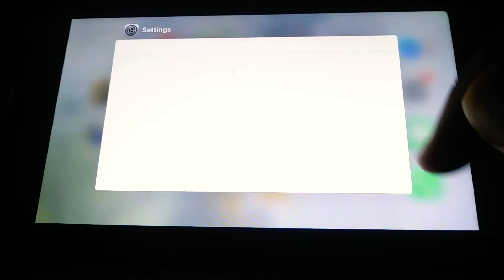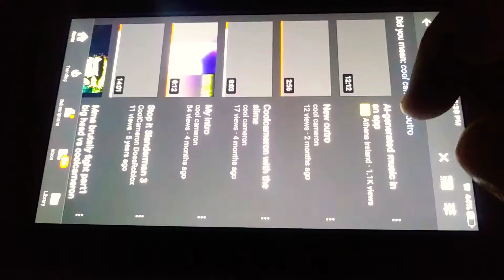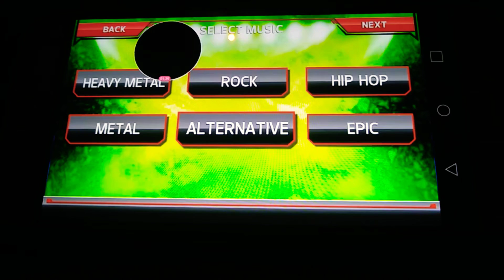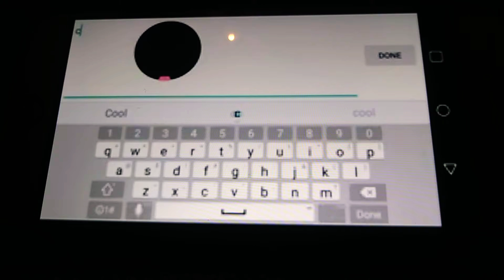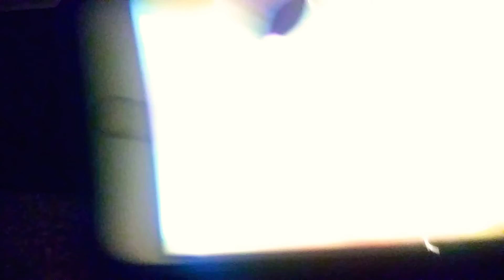Shadow fight 3 episode 7 part 2 : is this guy insane